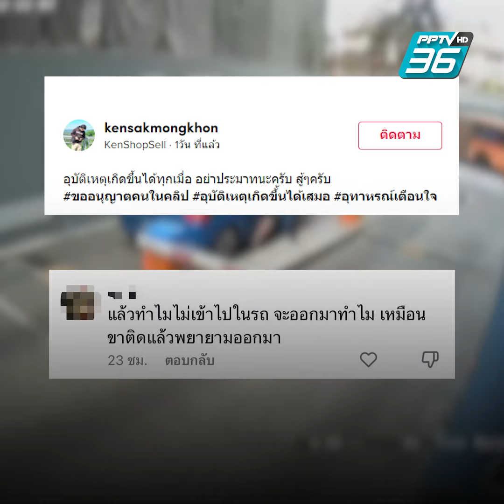แหกไม้กั้น ชนเสายับกลางกรุง! คนขับแตะคันเร่งแทนเบรก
แหกไม้กั้น ชนเสายับกลางกรุง! หวิดลงถนน คนขับแตะคันเร่งแทนเบรก เหตุแค่จะลงมาหาเพื่อน